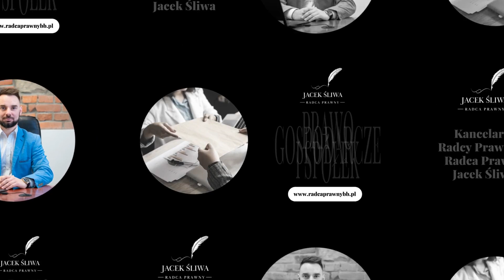Obsługa prawna firm Kancelaria Radcy Prawnego Radca Prawny Jacek Śliwa Bielsko-Biała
ObsługaPrawnaFirm to jedno z moich zadań. Nazywam się Jacek Śliwa i prowadzę własną kancelarię radcy prawnego. Moja siedziba zlokalizowana jest w Bielsku-Białej, na terenie województwa śląskiego.

Działam w wielu dziedzinach prawa, dzięki czemu mogę zapewnić klientom kompleksową obsługę. Zajmuję się rozwodami, separacjami, podziałami majątku, alimentami, a także odrzuceniem lub przyjęciem spadków. Wspieram w dochodzeniu roszczeń wynikających z umów, a także odszkodowań. Moją specjalnością są sprawy frankowe. Pomagam kredytobiorcom uniknąć poważnych konsekwencji zawieranych umów kredytowych, starając się rozwiązać problemy polubownie. Podejmuję się pełnej obsługi prawnej spółek, obejmujących ich rejestrację, przekształcenia i likwidacje.